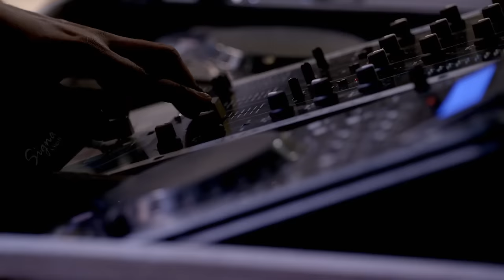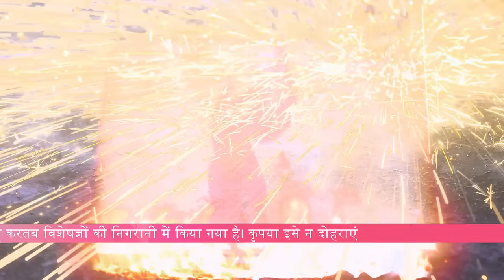Siddhivinayak | Ep.6 | Vinayak के डांस ने किया Shankar को embarce | Full Episode | AND TV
Show Name : Siddhivinayak
Producer/Star Cast : vinayak kundra,Sidhi Joshi
Episode No : 6